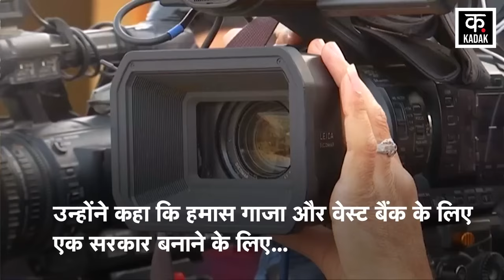Israel Hamas War | जीत की ओर इजराइल ! इन हथियारों ने जंग में पलट दिया खेल | Netanyahu | News18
Israel Hamas War | जीत की और इजराइल ! इन हथियारों ने जंग में पलट दिया खेल | Netanyahu |  News18